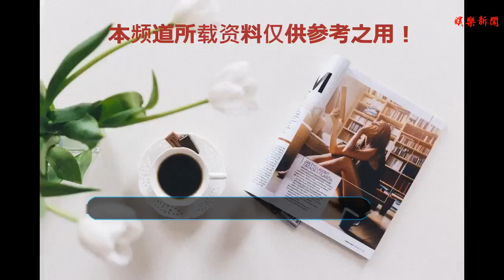即使這個節目收視率再低也不會換掉大張偉，因為何炅和謝娜支持他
谢谢！
    今年是《天天向上》開播10周年，最近節目組舉辦了一個“天天兄弟心愿周”的活動。前兩個星期滿足了汪涵、錢楓的愿望，這次輪到大張偉了。
    節目組邀請到了幾個民樂大師，改編了大張偉的新歌《陽光彩虹小白馬》，把大張偉感動得熱淚盈眶！因為把民族音樂和電子音樂相結合，是大張偉的一個心愿。
    自從《天天向上》挪到周日十點檔以后，收視率一直在0.5%左右徘徊；在芒果TV的點播量，每期節目也只有500萬左右。很多人都說《天天向上》馬上會被湖南衛視停掉了。
    還有更偏激的人認為：《天天向上》收視率下滑是因為用大張偉取代了歐弟，解決問題的辦法就是把歐弟請回來，換掉大張偉。看了這期節目發現：湖南衛視是不可能換掉大張偉的，因為何炅和謝娜都支持他。
    非著名娛評人吳清功指出：不僅是何炅和謝娜，還有很多明星都是大張偉的好友。大張偉發起了一個“愛的抱抱”的活動，這些明星好友都積極響應，這是歐弟沒有的好人脈和好口碑。
    何炅、謝娜、古巨基、沈月、張鈞甯、馬思純、周冬雨、熊梓淇、彭昱暢都紛紛抱了身邊的人，把愛傳遞下去。還有和大張偉互稱對方為老師的易烊千璽，也用實際行動支持了大張偉。
    《天天向上》不是一個單純的綜藝節目，不能以收視率來論成敗。第一、《天天向上》的預算很低，請不到大明星；第二、每期節目都承載著文化、公益，并不是一個“娛樂至上”的節目。
    所以說，有易烊千璽、沈月、周冬雨、馬思純支持，這個節目怎么可能沒人看？看《天天向上》的人都是有深度的人！